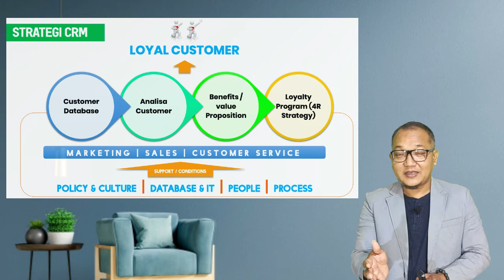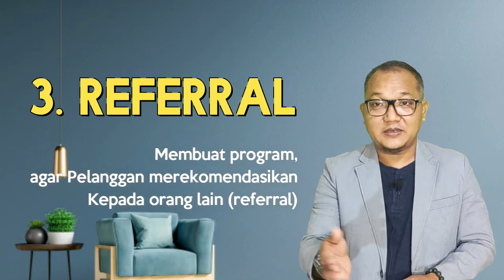Q&A - KUASAI STRATEGI INI DAN BUAT PELANGGAN LOYAL - 4R DALAM CRM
KUASAI STRATEGI INI DAN DAPATKAN LOYALITAS - 4R DALAM CRM

Strategi 4R (Relationship, Retention, Referral, Recovery).
Bagaimana Penerapan dalam bisnis Anda?